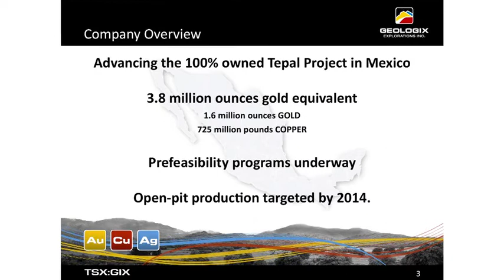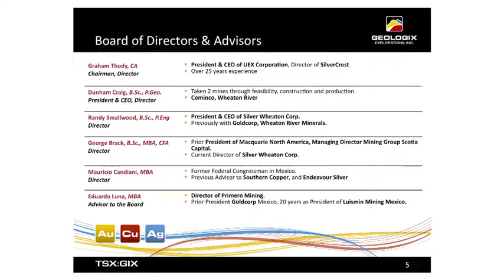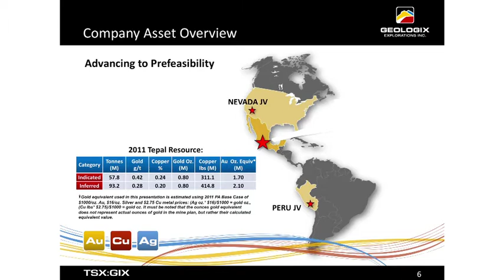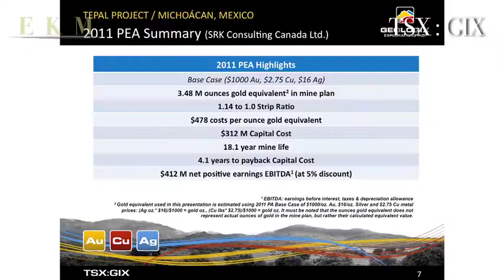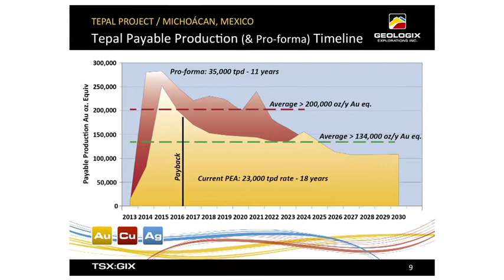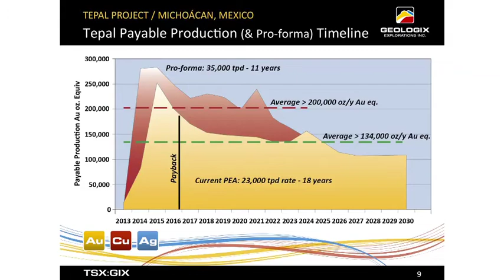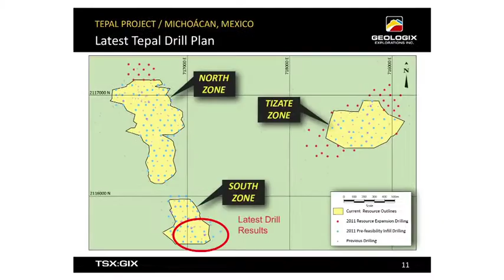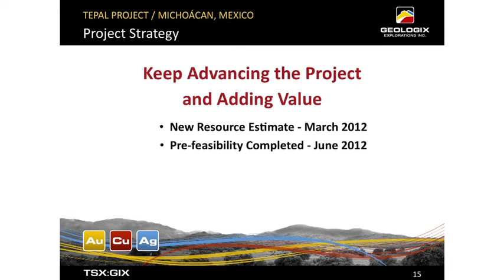Subscriber Investment Summit:Geologix Explorations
Jeff Wilson, VP Corporate Communications for Geologix Explorations (TSX-V:GIX) presents his company at the 2012 Subscriber Investment Summit.

Geologix Explorations Inc. (TSX: GIX) is a mineral exploration company focused on acquiring, exploring and developing mineral resource opportunities with the potential to host world class mineral deposits. The Company's primary focus is the Tepal Gold-Copper Porphyry Project in Michoacán State, Mexico, where the Company has completed a Preliminary Economic Assessment study ("PEA") and initiated resource expansion drill programs to further test the project's potential.